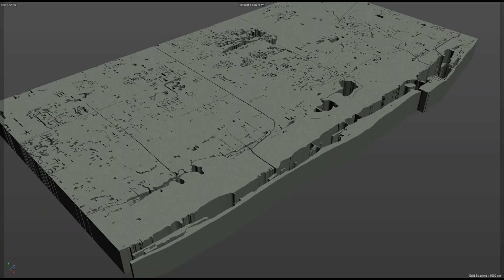West Palm Beach city Florida USA 3d model 40km